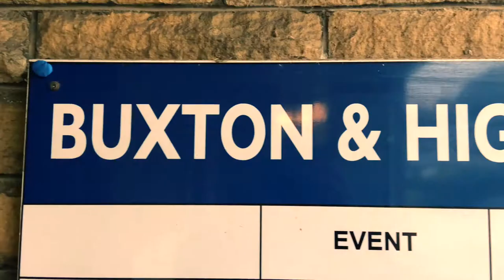Buxton & High Peak Golf Club, 5 Hole Matchplay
Ben and Wes take the drone to Buxton for another socially distance episode in the Matchplay series. A great course in the Peak District, brilliant value for visitors and in top condition given the autumn rain. Enjoy!